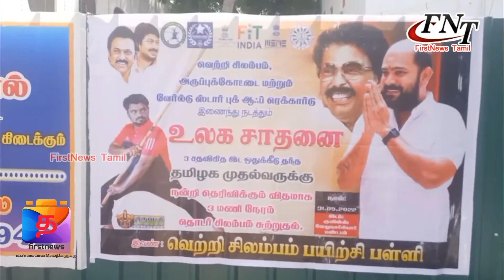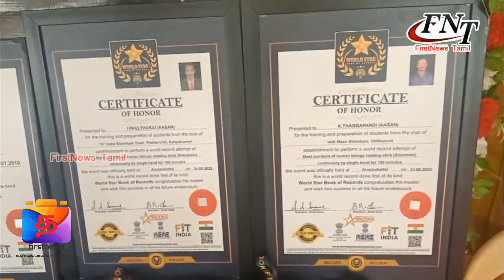தொடர்ந்து 3 மணி நேரம் சிலம்பம் சுற்றி சாதனை - சிலம்ப மாணவர்கள் அசத்தல்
FIRSTNEWS_TAMIL FN_Tamil விருதுநகர் மாவட்டம் அருப்புக்கோட்டையில் தொடர்ந்து மூன்று மணி நேரம் சிலம்பம் சுற்றி வேர்ல்டு ஸ்டார் புக் ஆப் ரெக்கார்டு சாதனை புத்தகத்தில் இடம்பிடித்த சிலம்ப மாணவர்கள்

தமிழ்நாடு அரசு மற்றும் பொதுத்துறை நிறுவனப் பணியிடங்களில் சிறந்த விளையாட்டு வீரர்களுக்கான 3 சதவீத இட ஒதுக்கீட்டில் சிலம்பம் விளையாட்டைச் சேர்த்து அரசாணை வெளியிடப்பட்டுள்ளது. இந்நிலையில் இட ஒதுக்கீடு வழங்கிய தமிழக அரசுக்கு நன்றி தெரிவிக்கும் வகையில் அருப்புக்கோட்டையில் உலக சாதனை நிகழ்ச்சி நடைபெற்றது.
தனியார் மண்டபத்தில் நடைபெற்ற இந்த நிகழ்ச்சியில் வெற்றி சிலம்ப பயிற்சி பள்ளியை சேர்ந்த 56 மாணவர்கள் தொடர்ந்து மூன்று மணி நேரம் சிலம்பம் சுற்றி சாதனை படைத்தனர். மாணவர்களின் சாதனையை அங்கீகரித்து மாணவர்களுக்கும் சிலம்ப பயிற்சி ஆசிரியர்களுக்கும் வேல்ர்டு ஸ்டார் புக் ஆப் ரெக்கார்டு அமைப்பு சாதனையை பதிவு செய்து பதக்கம் மற்றும் பாராட்டு சான்றிதழ் வழங்கி கவுரவித்தது.இந்த சாதனை நிகழ்ச்சிகள் சிலம்பம் பயிற்சி பள்ளி மாணவர்கள் சிலம்ப ஆசிரியர்கள் வேல்ர்டு ஸ்டார் புக் ஆப் ரெக்கார்டு அமைப்பு நிர்வாகிகள் நகர்மன்ற உறுப்பினர்கள் உள்ளிட்ட ஏராளமானோர் கலந்து கொண்டனர்.